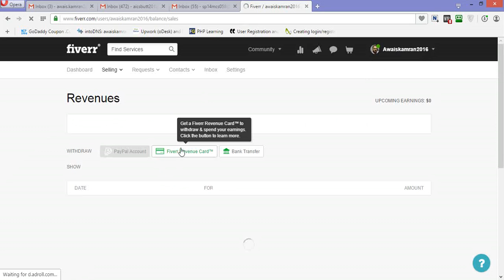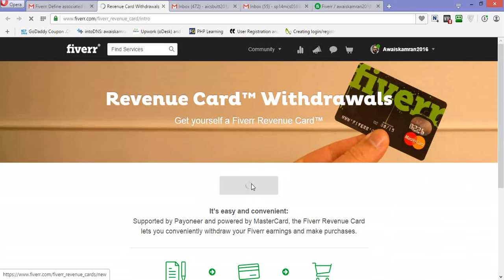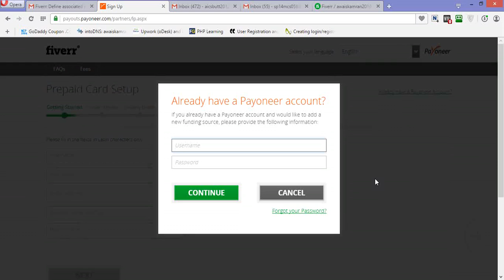Associating Payoneer Card With Fiver | Learn Online Earning With Fiverr in Urdu (Part 25 of 25)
Learn about the most popular tool of free lancing i.e Fiverr in Urdu Language. Learn from scratch to become a master of this tremendous platform of online earning in Pakistan and start earning with in few days.